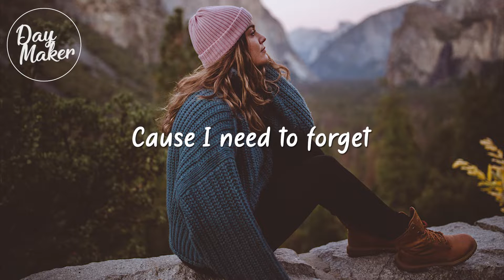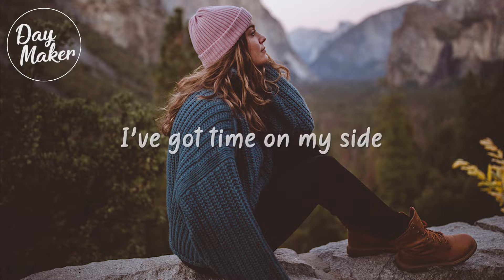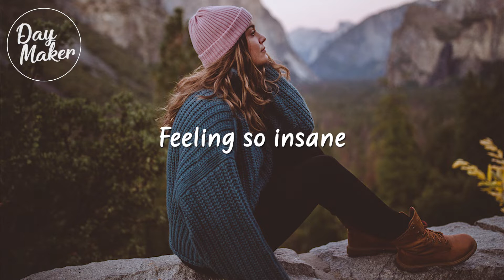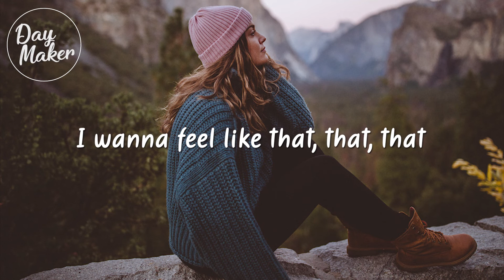No Joke - Feel Like That (Lyrics) feat. Mae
✅ DayMaker's playlist on Spotify : Coming soon..

🎶 No Joke - Feel Like That (feat. Mae) 🎶

🌹 Lyrics: No Joke - Feel Like That (feat. Mae) 🌹

Sometimes I’m fine but I’ve been on a low
Cant make up my mind
Have trouble letting go
Ever since you left, i’ve been feeling free
Don’t know what I want but you know what I need

Can you tell me what it’s like to feel just right
Cause I need to forget  I’ve got no regret
I wanna to feel like that

I wanna feel like that that that

I wanna feel like I got no cares brushing off the blank stares no time
For pointless affairs oooh
Stars in my eyes breaking for the rise i’ve got time on my side
Break for the ride

Why do we worry? Worry about the past? Find me where thats at
I wanna feel like that

Like dopamine, running through my brain
Feeling so insane
Like that, Like that, yeah, like that